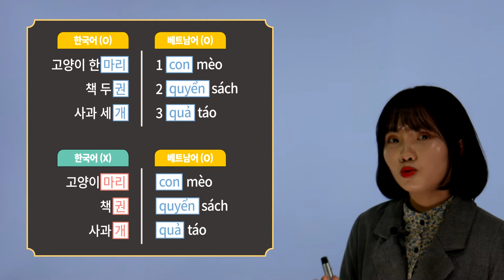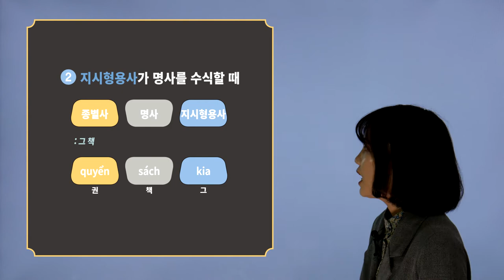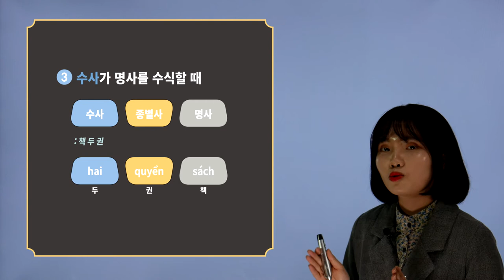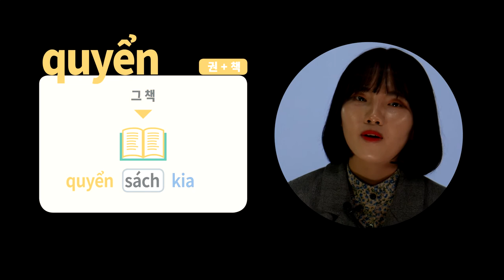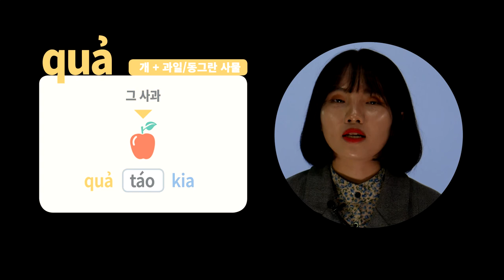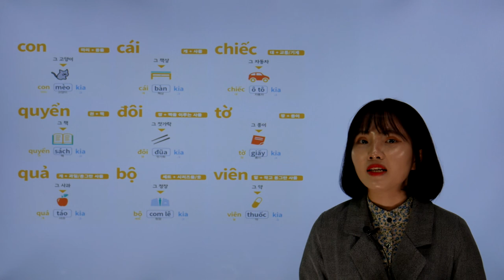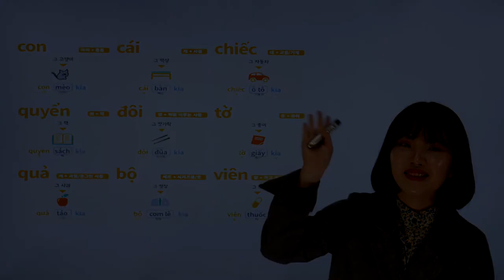한눈에 보인다_베트남어 첫걸음_148p_강의_종별사란